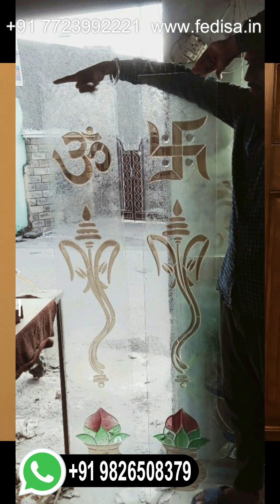Glass Design Etched Glass Designs Front Door With Glass Design Mirror Glass Colour Etching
For any information related to furniture call on our given number.